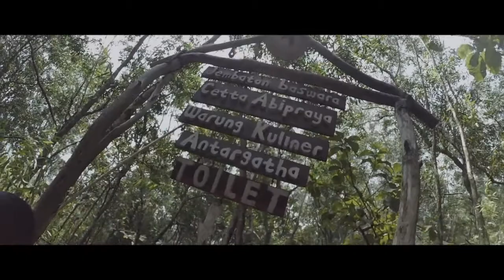HUTAN PINUS PENGGER - DLINGO BANTUL